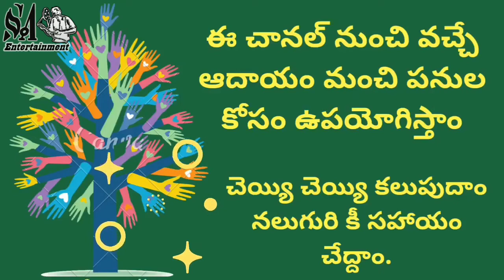Hero Nani Superb Words On Present Youth Addictions | AP Police